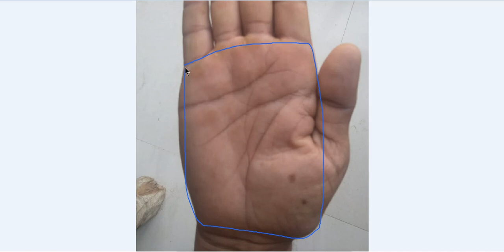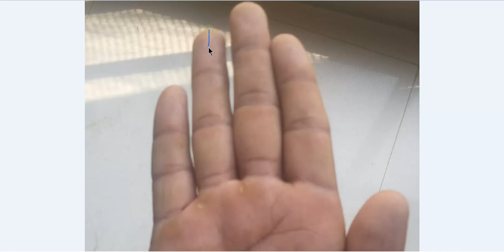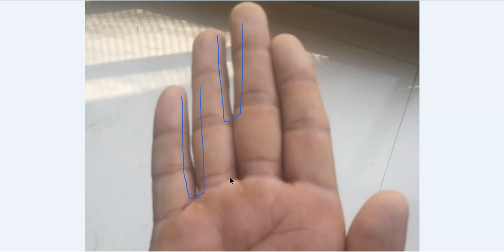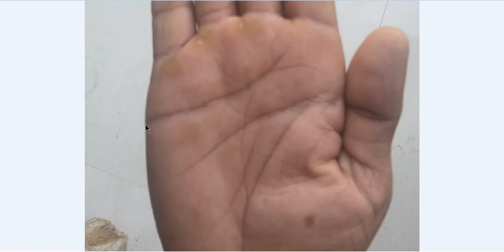हाथ में त्रिशूल का बनना माना जाता है बहुत भाग्यशाली, ये बना सकता है आपको धनवान